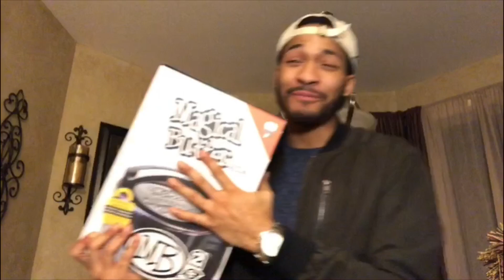Murakami - Never Say Never | Up’NSmoke Reaction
BackRound Beats from @KayoeBeats